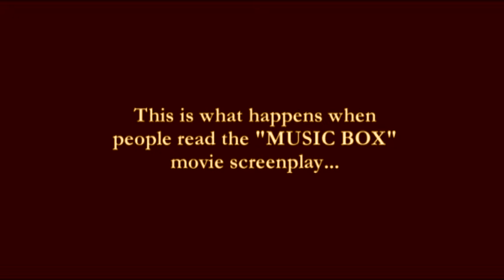This is what happens when people read "MUSIC BOX" screenplay!